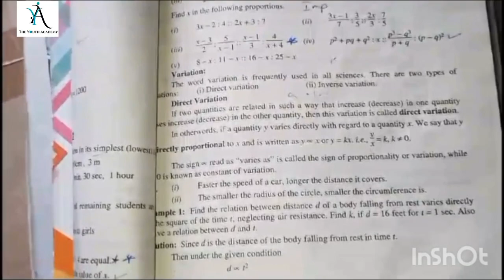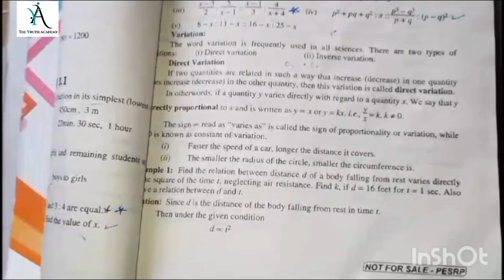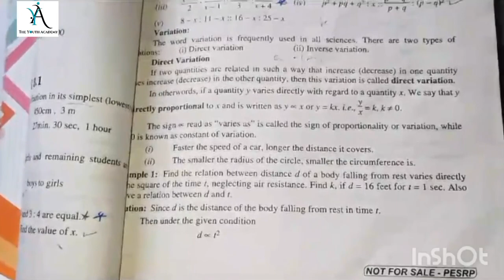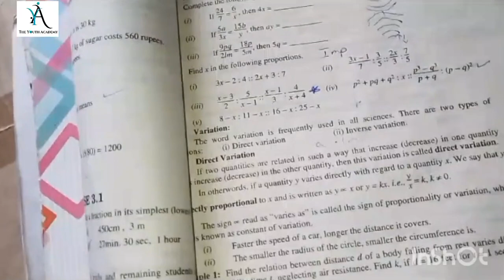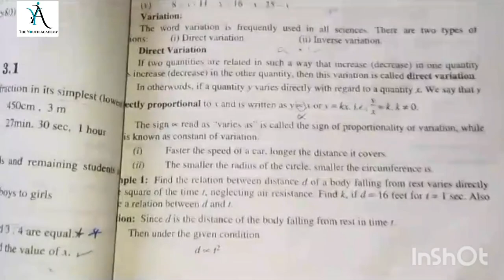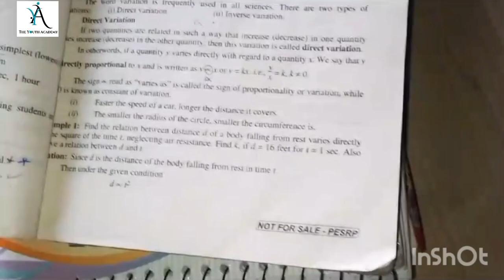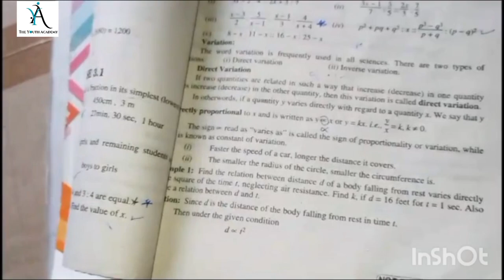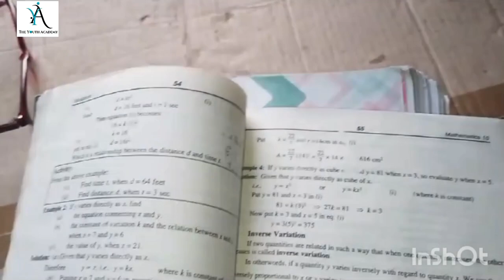Class10|chapter3|part5|exercise3.1|theory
Assalam O Aliakum To All..!!
Welcome to our comprehensive exploration of Class 10 Chapter 3: VariationTheory. In this educational video series, we delve into the intriguing world of variations, a fundamental concept in mathematics and science. In Part 1, we lay the groundwork for understanding variation by defining key terms and concepts.

Join us as we navigate through the different types of variations, such as direct variation, inverse variation, and joint variation, elucidating their significance and real-world applications. Through clear explanations and illustrative examples, we aim to demystify this often challenging topic and equip you with the knowledge and skills to tackle related problems with confidence.
Whether you're a student preparing for exams or simply curious about the principles of variation, this video series is designed to support your learning journey. Let's embark on this enlightening journey into the world of variation together!

Best Regards
The Youth Academy..❣😇